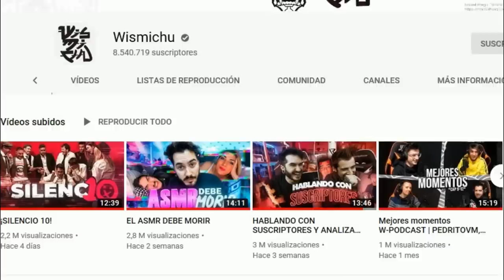ASMR FITNESS / Pico de oro.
Asmr fitness.

Pico de oro es un canal de entretenimiento y fitness...Aquí pocas cosas son serias,tómalo con calma ;)